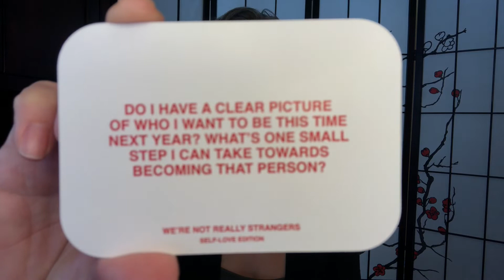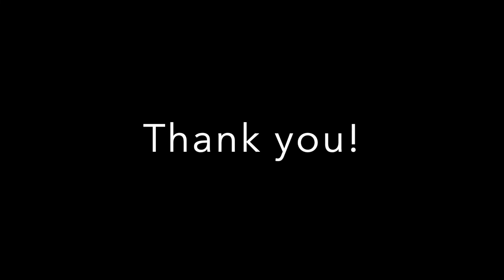Self Love Saturday - A Year from Today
Join me for our Saturday Series all about Self Love! We'll talk about it, break it down, and practice it each week so that you can create a beautiful, loving, and compassionate relationship with yourself.

Ready to go deeper? to work with me 1:1 and take The Passion Test with me!